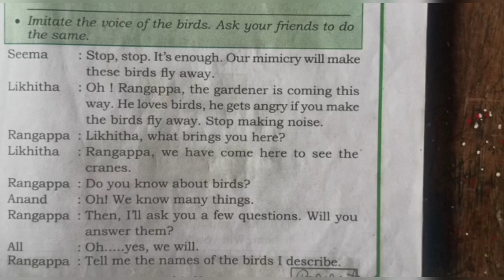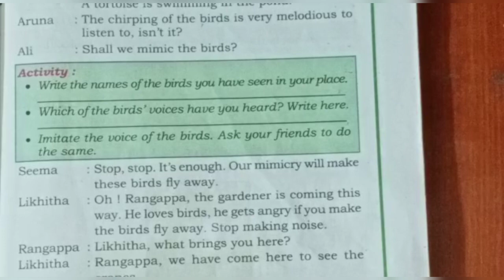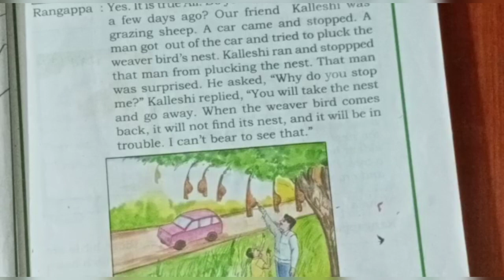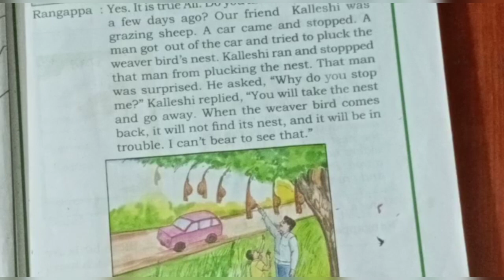Karnataka state syllabus 3rd std E V S Lesson -1'A day in a Garden' Part-2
Learn with Shobha H S 3rd std Environmental Studies